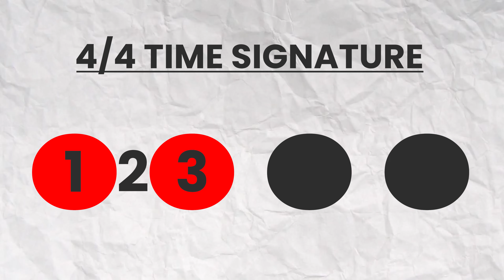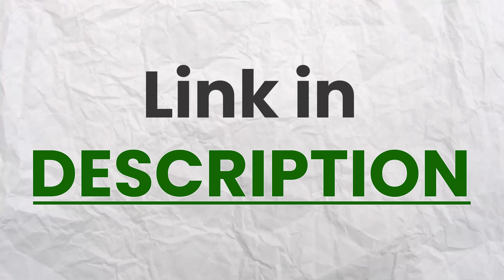3 Amazing Left Handed Piano Patterns for Beginner Players - PIX Series - Hindi Piano Lessons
Check our Exclusive Piano Courses😍⤵️

1) Casio CTK-240 Musical Keyboard (Black)
2) Casio CT-S100 Casiotone 61-Key Portable Keyboard (Black)
3) Yamaha PSRF51 61-Keys Portable Keyboard
4) Casio CTX700 61-Key Touch Sensitive Portable Keyboard
5) Yamaha PSR I-455 Digital Keyboard

BEST PICKS FOR KEYBOARD ACCESSORIES :

1) PIANO STAND (Kadence Keyboard Stand With Dual Braced Support Legs)
2) Kadence Keyboard Stand KSTD
3) Piano Adaptor(7.5V,500mA)
4) Keyboard Bag Padded Sponge
5) 9.5V Power Adaptor for Casio Keyboards